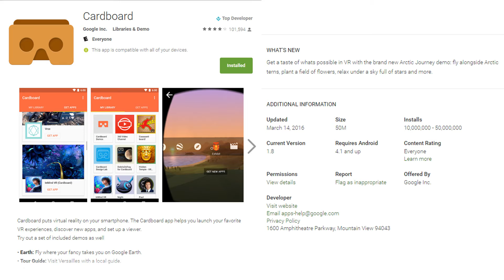VR ReView VR Sales Figures, Prototype Vive Controllers, NextVR/NBA & VR makes shots easier for kids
HTC Co-founder and chairperson Cher Wang Announced this week that they have sold over 140 thousand HTC VIVE’s.  This is up from the 100 thousand sold that they announced back in August. HTC is one of the few VR companies freely giving out sales numbers like this. While Oculus announced that there were over a million Gear VR users back in April they have never given out sales numbers of the Oculus Rift. Google Cardboard numbers are nearly impossible to calculate with multiple companies making compatible headsets internationally. However recently the Cardboard App in the Google play store has crossed 10 million downloads. The app witch has some nice demos and serves as a launcher for other Cardboard apps is generally one of the first apps Cardboard users get and a good indicator of overall cardboard users. Of course the headset to watch is the PlayStation VR with an early report of over 50 thousand sold in the first week of sales in Japan alone. With its lower price and over 40 million PlayStation4’s already sold PlayStation VR will easily become the most popular VR headset after Cardboard by the end of the year.

At Valve’s annual Steam Dev Days we got a look at prototype controller for the HTC VIVE. The controllers are more compact than the current design and are strapped onto the user’s hands so you can’t drop them if you relax your fingers. Overall the arrangement looks to be similar to the Oculus touch. Again this is an early prototype with no word on release date or price.

NBA Digital and NextVR, has announced they will live stream at least one NBA game per week in virtual reality during the 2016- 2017 season.  The VR broadcasts will be fully produced with multiple unmanned camera angles and game breaks to be filled with behind-the-scenes footage and VR-specific commentary. 27 costing $200 for the rest of the year.

Doctors at Nationwide Children’s Hospital in Columbus Ohio, working with a team of developers have created a virtual reality game to make getting shots easier for kids. No one likes needles and children with hemophilia need multiple rounds of blood transfusions every week. The system works a little like google cardboard but with a custom game that is monitored and controlled by a nurse with a second smartphone. Made to distract from the pain and anxiety of the transfusion procedure, early results are positive and the team is looking toward developing a system for home use.